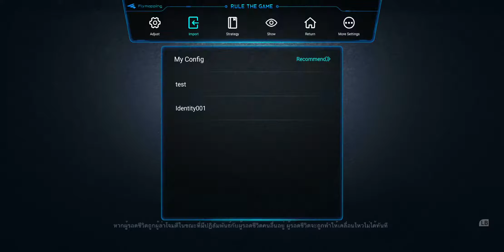20191009 8v2S-4 7L Calipo&Go~away&72SEC&Noonnnnn